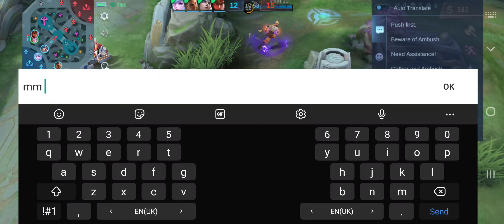16 May 2023